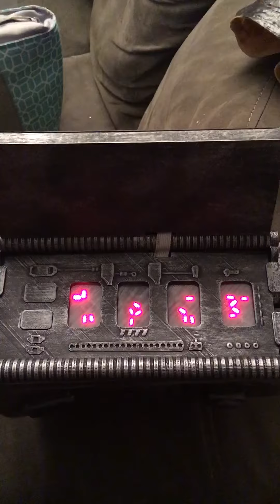Predator Bomb Indicator Gauntlet With Lights And Sounds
This is my Predator Gauntlet. It has a built in speaker and a circuit board.